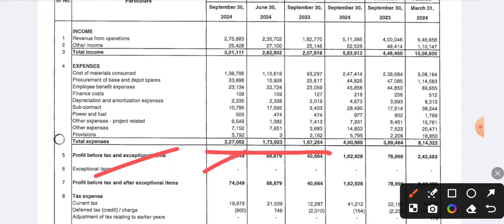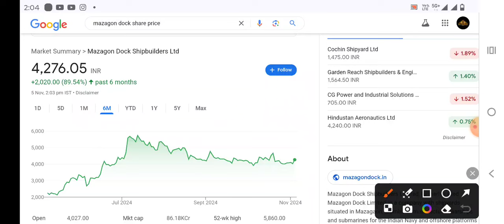MAZAGON DOCK share latest news | Mazagon Dock Q2 Results Update | mazagon dock share news today